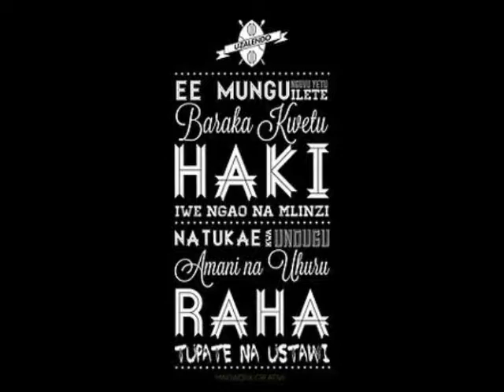SIONI LA MAANA BY IVAGRANSON GODFREY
Kenyan Kiswahili Gospel music by Ivangranson Godfrey
Recorded at Golden steps media (G.S.M)
Producer Alvin Japheth.
Movie Created By Irene.